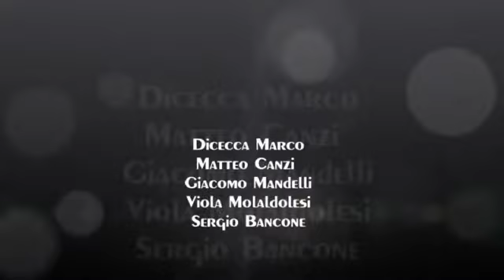Paradise (Coldplay) - [Bach Street School SAGGIO 2012]